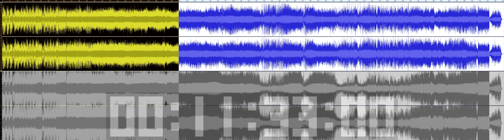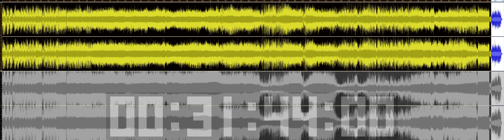The Mars Volta_2005_Cassandra Gemini_Frances the Mute (DECLIPPED and NORMALIZED) Long Version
Copyright The Mars Volta 2005